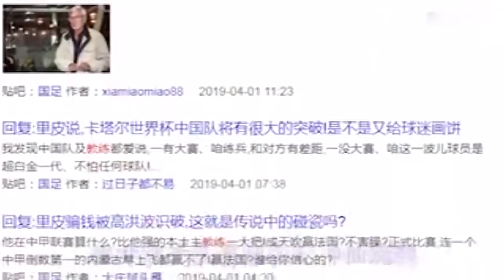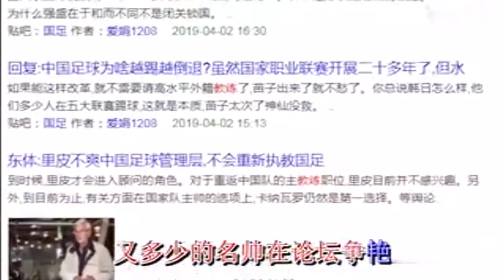伟德：难出的线 致中国足球